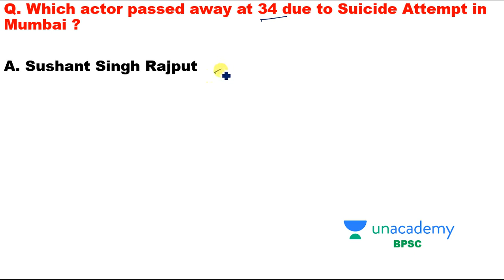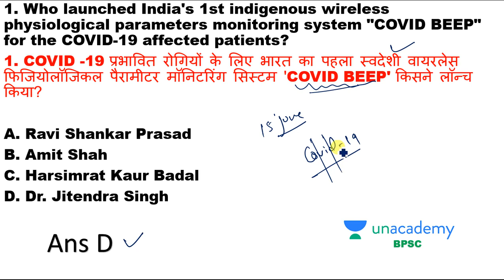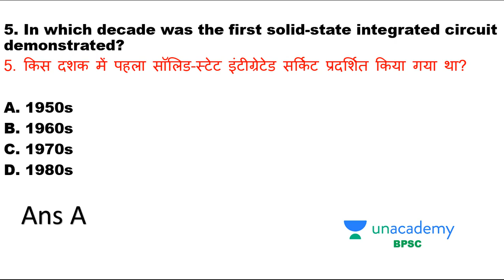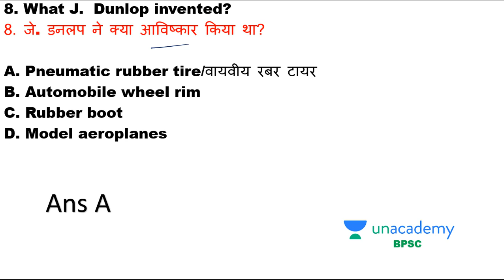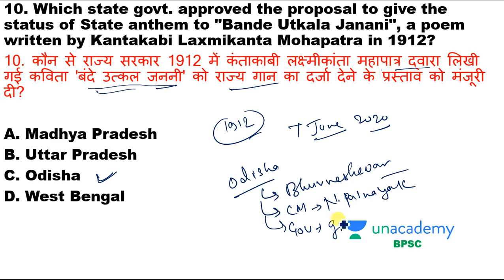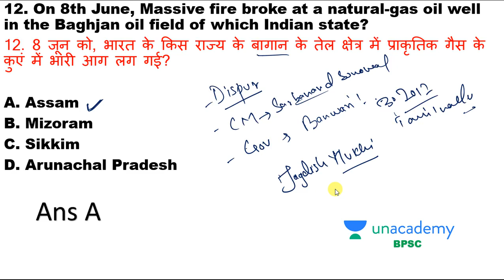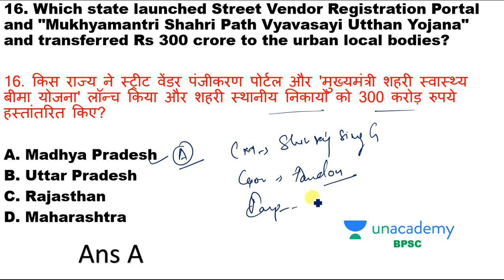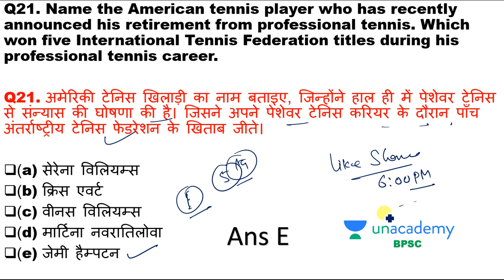Current Affairs Quiz (Hindi) for BPSC- 15 June 2020 | CA Quiz for BPSC, Bihar ESI & Bihar Gov Exams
In this session, Unacademy Educator Jeetendra Kumar Sir will discuss the daily current affairs MCQ from different newspapers/sources like- The Hindu, Indian Express, PIB, Dainik Jagran, Dainik Bhaskar, Patrika. In this session educator, Jeetendra Kumar will also discuss the most important current affairs MCQs of Bihar, Bihar GK through maps. At the end of this session, we will revise all the current affairs of the previous day.

Today in this session, we will discuss the important current affairs MCQs of 15 June 2020.
- Daily current affairs for BPSC 2020
- Daily current affairs for Bihar Government exams
- Daily current affairs for Bihar ESI
- Daily current affairs for Bihar Daroga